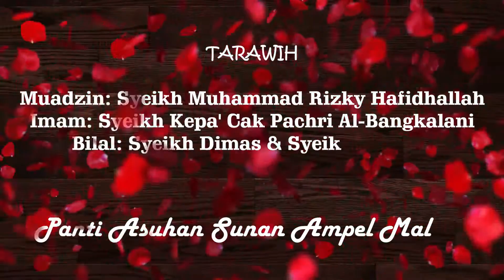Live Tarawih Imam Syeikh Kepa' Cak Pachri Al-Bangkalani